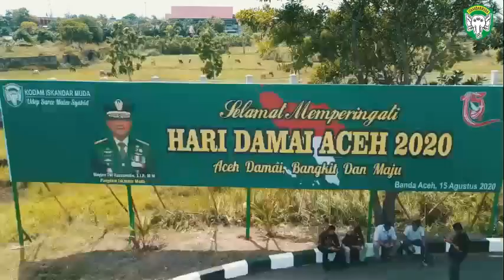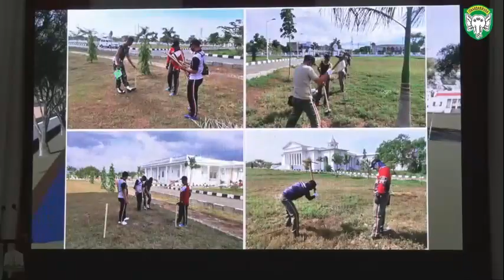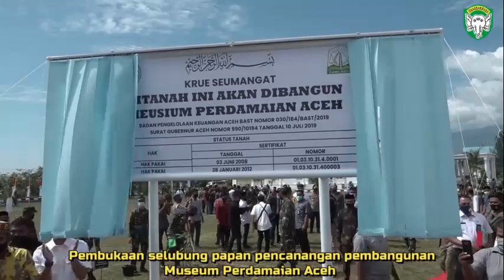Peringatan Hari Aceh Damai Ke-15 "Aceh Damai, Bangkit dan Maju"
Peringatan ke-15 tahun hari damai Aceh atau perjanjian damai Memorandum Of Understanding (MoU) di Helsinki, berlangsung dengan Khidmat dan lancar di Pendopo (Meuligo) Wali Nanggroe Aceh di Lampeuneurut, Aceh Besar, Sabtu (15/8/2020).

Acara tersebut dihadiri Wali Nanggroe Aceh, P.Y.M. Malik Mahmud Al-Haythar, Plt. Gubernur Aceh Ir. Nova Iriansyah, Panglima Kodam Iskandar Muda Mayjen TNI Hassanudin, S.I.P., M.M.., Kapolda Aceh Irjen Pol Drs. Wahyu Widada, M. Phil, Kajati Aceh, Dr Drs Muhammad Yusuf MM, Ketua DPRA Dahlan Jamaluddin, Ketua KPA Muzakir Manaf dan Ketua BRA H Sayed Fakhrurazzi Yusuf.

Selain itu, juga dihadiri para Walikota/Bupati dan Ketua DPRK se-Provinsi Aceh, para Rektor se-Banda Aceh, pejabat utama Kodam IM, tokoh Agama, tokoh masyarakat, tokoh pemuda dan mantan kombatan.

Peringatan ke-15 tahun hari damai Aceh yang bertajuk “Aceh Damai, Bangkit dan Maju” ini mengusung tema  “ Masa Lalu Untuk Membangun Masa Depan”.

Ketua BRA dalam sambutannya mengatakan, tujuan pelaksanaan peringatan hari damai Aceh ke-15 tahun ini bertujuan untuk menjadi refleksi dan pengingat akan pengorbanan para pejuang Aceh dan menjaga perdamaian dan merawat perdamaian Aceh.

Selain itu, sambung ketua BRA menjadikan perdamian Aceh agar menjadi rujukan, refrensi dan evaluasi atas pelaksanaan perdamaian diseluruh Aceh dan mengoptimalkan realisasi seluruh butir MoU Helsinki serta mengajak seluruh komponen masyarakat untuk pro aktif membangun visi dan misi berbasis pendidikan dan pembangunan di Aceh.

"Terakhir saya ucapkan terima kasih kepada Kodam Iskandar Muda, khususnya ke Pangdam IM serta seluruh panitia atas kerjasama yang baik untuk mensukseskan acara peringatan hari damai ke 15 ini. Mari kita semua menjaga dan merawat perdamaian ini bersama-sama," himbau Ketua BRA.

Sementara itu, Plt. Gubernur Aceh dalam sambutannya mengatakan, bahwa perdamaian Aceh yang telah diraih saat ini adalah nikmat Allah terbesar yang wajib kita syukuri, yang dimanifestasikan dengan menjaga dan merawat perdamaian tersebut secara baik dan benar.

Tidak ada cara yang lebih baik dalam merawat damai melainkan dengan menumbuhkan rasa cinta, kepedulian, persatuan, dan kebersamaan yaitu “berat sama dipikul, ringan sama dijinjing”. Perasaan dan sikap itulah yang memastikan perdamaian akan terus bersemi di bumi Aceh.

Menurut Plt. Gubernur Aceh, perdamaian menjadi kunci dan instrumen penting dalam menyukseskan pembangunan menuju Aceh Hebat dan Sejahtera. Kita menyadari, bahwa dalam perjalanan 15 Tahun Damai Aceh, banyak permasalahan yang kita hadapi baik internal maupun eksternal.

Plt. Gubernur Aceh meyakini, masyarakat Aceh telah banyak mengambil pelajaran dan pengalaman dalam perjalanan sejarah Aceh. Karenanya, sangatlah patut jika masa lalu itu menjadi cermin untuk membangun Aceh yang lebih baik.

“Oleh karena itu, kami mendukung sepenuhnya rencana pembangunan Museum Perdamaian Aceh. Kami berharap agar museum itu nantinya benar-benar akan menjadi pusat studi dan pembelajaran serta wahana melihat masa lalu untuk melangkah maju ke masa depan,” harap Plt. Gubernur.

Selanjutnya, Wali Nanggroe Aceh juga mengajak untuk bersama-sama menjaga perdamaian Aceh. Mudah-mudahan ini bisa mnjadi momentum yang baik dan satu suara tekad kita bersama untuk terus menjaga perdamaian ditanah Rencong ini.

“Saya juga ucapkan terima kasih kapada seluruh masyarakat Aceh yang  sama-sama menjaga perdamaian bumi Serambi Mekkah ini. Mari terus jaga perdamaian ini,” pesan Wali Nanggroe Aceh kepada seluruh masyarakat Aceh.

Dalam acara tersebut juga dilaksanakan penyerahan secara simbolis sertifikat lahan pertanian bagi mantan kombatan, santunan untuk anak yatim korban konflik, penyerahanan cendera mata dan pemutaran film Animasi proses penanaman pohon dilingkungan istana Wali Nanggroe oleh Kodam Iskandar Muda, pembukaan selubung pembangunan museum perdamian Aceh, lalu acara ditutup dengan penanaman bibit pohon oleh pejabat yang hadir diacara tersebut. Sebelumnya di komplek istana Wali Nanggroe juga sudah ditanam ribuan bibit pohon yang merupakan kontribusi dari Kodam Iskandar Muda.